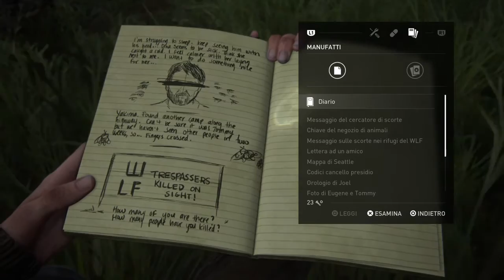The Last of Us™ Parte II_20200710075243